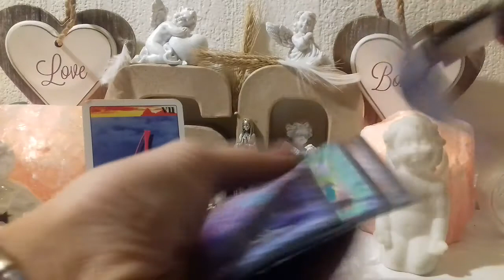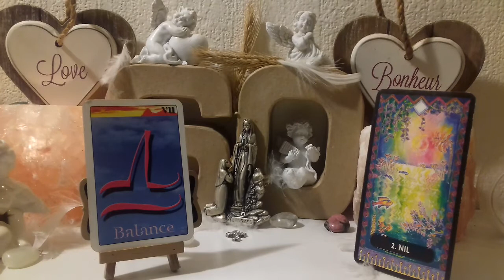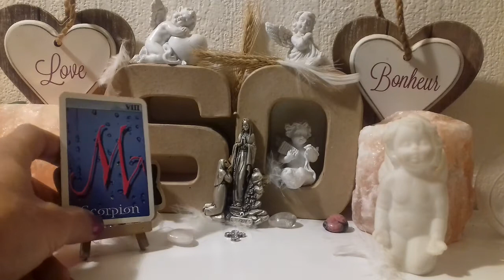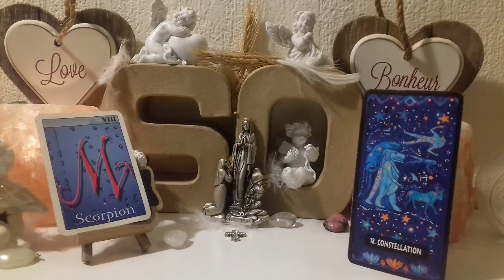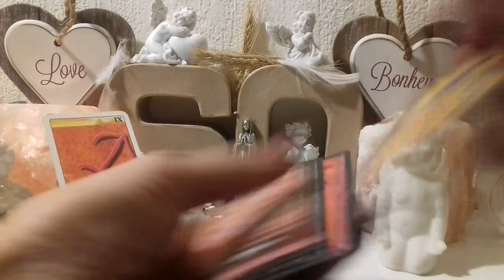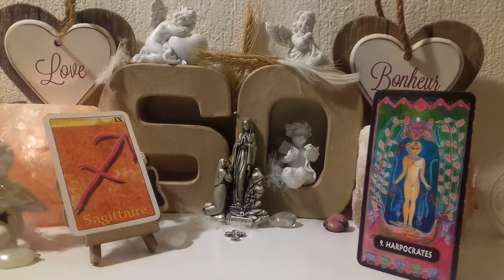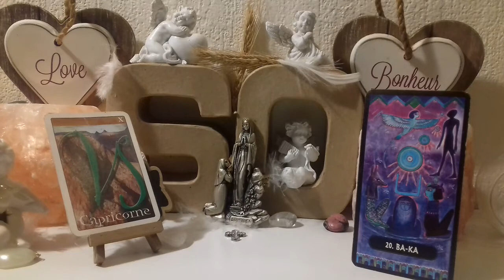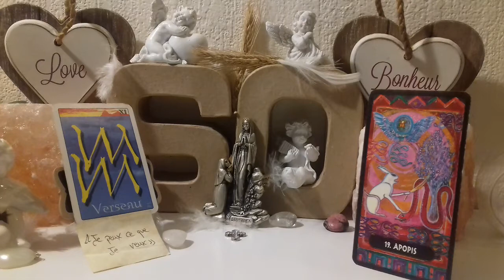🔮ÉNERGIES GÉNÉRALES EN CE DIMANCHE 17 JANVIER 2021🔮GUIDANCE de ♎️Balance♎️ à ♓️Poissons♓️🔮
🙏💝En ce 17 ème jour de l'année, en cette Sainte Roseline et Saint Antoine, nous allons découvrir les énergies, et surtout, quels sont les conseils et les Messages 💝🙏. Toujours en se réjouissant  de la belle présence des Anges et tout particulièrement de celle de l'Archange MITZRAEL (dont le Nom signifie "DIEU qui soulage les opprimés") Et Oui ! L'Archange MITZRAEL, apprend le détachement pour un meilleur confort au quotidien et va nous accompagner durant cette période du 16 au 20 Janvier💝🙏 Invoquons le... 💝🙏

🙏 Très bon et Joyeux Anniversaire à toutes les personnes nées le 17 Janvier, ainsi qu'une excellente Fête à tous les Antoine et à toutes les Roseline🙏💝Ensemble, nous allons découvrir les messages et les conseils en cette radieuse journée 💝🙏

🔮GUIDANCE DES 6 DERNIERS SIGNES (De ♎️Balance♎️  à ♓️Poissons♓️) :

♎️ Balance ♎️  : ⏰ ‘TIMINGS’ de la vidéo 💫 01:03
Nombre Chance : 2  - Mantra du Jour :"Je joue avec le temps, il me sera favorable. J'aurai un contact à l'étranger." / Pierre Conseillée : CALCÉDOINE (Apaise et dénoue les conflits)

♏️ Scorpion ♏️ : ⏰ ‘TIMINGS’ de la vidéo 💫 04:45
Nombre Chance : 18 - Mantra du Jour : "Être en mouvement m'amène à faire des rencontres bénéfiques."  / Pierre Conseillée : ŒIL DE TAUREAU (Force de caractère)

♐️ Sagittaire ♐️ : ⏰ ‘TIMINGS’ de la vidéo 💫 11:04
Nombre Chance : 9 - Mantra du Jour : "Je dois garder mes rêves d'enfant et tenter de les réaliser." / Pierre Conseillée : LA JASPE ROUGE (Chance en Commerce - Energie)

♑️ Capricorne ♑️ : ⏰ ‘TIMINGS’ de la vidéo 💫 14:20
Nombre Chance : 20 - Mantra du Jour : "Je montre qui je suis et ce que je veux." /
Pierre Conseillée : UNAKITE (Guérison après de lourdes épreuves) 👍+  Pierre Conseillée : LAPIS LAZULI (Aide à la communication et mettre la vérité au grand jour) 👍

♒️ Verseau ♒️ :⏰ ‘TIMINGS’ de la vidéo 💫 18:36
Nombre Chance : 19- Mantra du Jour : "Je peux ce que je veux" 👍Attention aux Illusions, aux Chimères et aux Mirages !👍 / Pierre Conseillée : QUARTZ ROSE (Aide sexuelle et affective)

♓️ Poissons ♓️ :⏰ ‘TIMINGS’ de la vidéo 💫 22:18
MES CHERS POISSONS 🙏💝🙏 PARDON POUR CETTE COUPURE SUR VOTRE GUIDANCE
🙏💝JE VOUS FAIS UNE VIDÉO RIEN QUE POUR VOUS IMMÉDIATEMENT !!!👍😉
Vous avez besoin d’une Guidance en consultation privée, c’est ici:
*Délai d'attente de 7 jours pour les consultations, merci ou sinon:
🎥 Vous préférez un tirage vidéo via WatsApp, Skype ou Messenger :
Les vidéos de cette chaîne présentent diverses méthodes et sujets🙏💝🙏 et sont toutes destinées à aider le plus grand nombre de personne à développer sa propre intuition et à éveiller son potentiel divin.  👏N'hésitez pas à aller faire un tour des les Playlists et à visionner plusieurs vidéos car elles peuvent être complémentaires👍😉